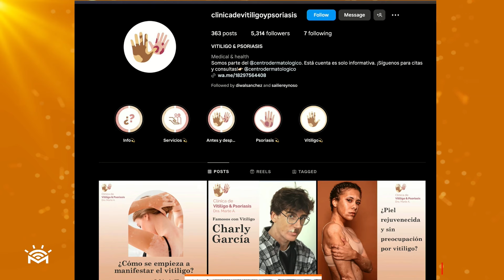Tratamientos y medicamentos para VITILIGO & PSORIASIS con la Dra. Tatiana de Jesús Marte